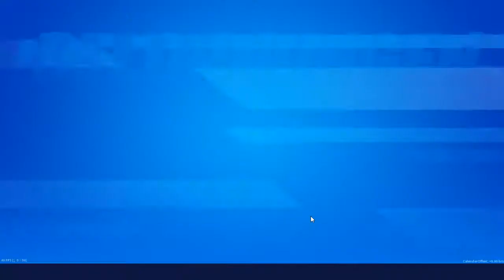Fortnite K2 Season 1 Karte Part1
Moin Leute und Herzlich Willkommen bei einen neuen Video
Viel Spaß